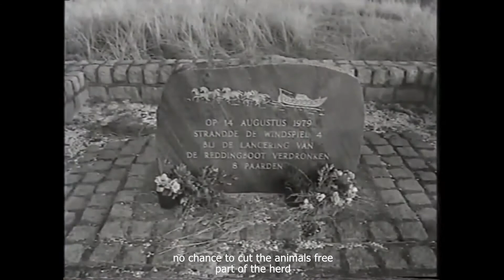Drowned Horses of Ameland - Hans Weehuizen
DROWNED HORSES OF AMELAND Lyrics:

The wind blew high about the dunes
And the wild white breakers roar
The cry went up, a German yacht
It stranded near the shore
The lifeboat must be launched at once
They need us desperately
Part of the heard of Ameland
Went galopping to the sea
The harness creaked when the whistles blow
As trailer rumbled on
The lifeboat must be launched in haste
Or else the yacht is gone
From the farms of Ameland
The farmers brought their steeds
The shining sun of Ameland
Is beautiful to see
But round theisland all the sand
Is moving ceaselessly
It piles up to create the shoals
And open up the deeps
The breakers came high to the beach
As the gail tore the shore
The lifeboat and the team
Flinched not
As to the sdea they bore
The boat was lauched for rescue
And went succesfully
The heavy traoler found the hole
And took the horses down
The harnas held them in the sea
And so the horses drowned
The man worked hard but had no chance
To cut the animals free
People now remember that
Night of seventy-nine
When the lifeboat-team from Ameland
:auched for their final time
On the island winds their manes are blown
But they are now running free